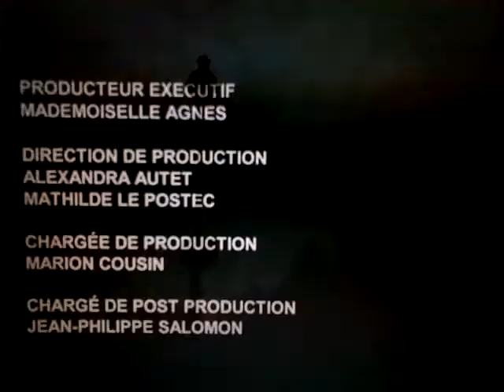Martone Cylcing Co / Habillié(e)s pour l'Hiver 2013/2014 / Public Image PR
Martone Cylcing Co // Habillié(e)s pour l'Hiver 2013/2014 - Catherine Baba et Mademoiselle Agnès // Public Image PR